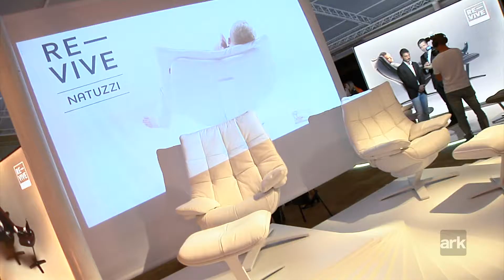Entrevista com Pasquale Natuzzi Jr. no lançamento da Re-Vive no Museu da Casa Brasileira.